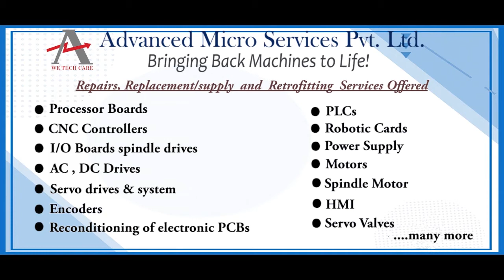National Instruments SCXI 1120 IO Module Repairs